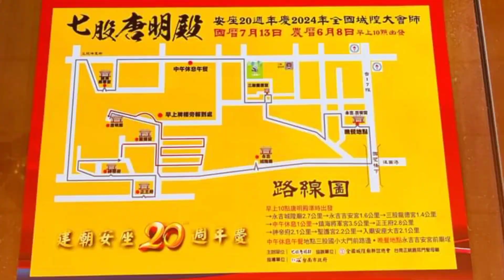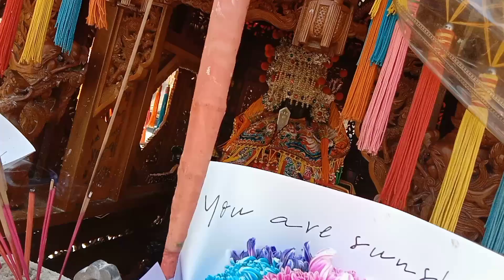七股唐明殿全國城隍大會師